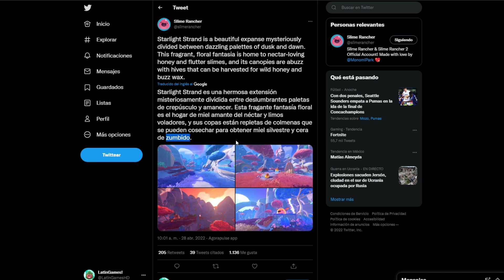NUEVA ZONA!! - SLIME MARIPOSA GORDO y NUEVO SECRETO REVELADO!!! en SLIME RANCHER 2!! 🌈🦋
🔻 NUEVO CANAL!!!🔻